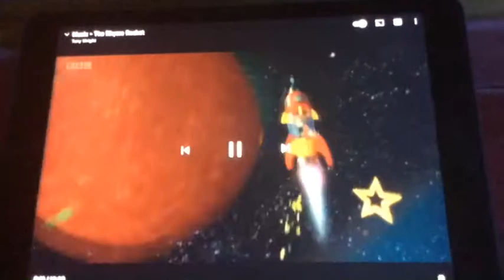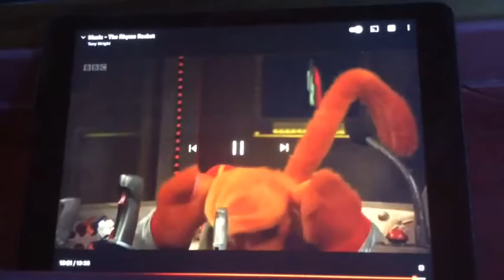The rhyme rocket